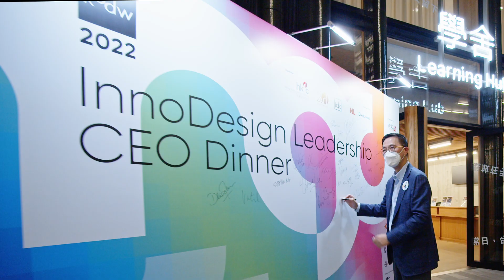KODW 2022 InnoDesign Leadership CEO Dinner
KODW 2022 concluded on a high note with the KODW InnoDesign Leadership CEO Dinner at M+. This remarkable evening was graced by Mr Kevin Yeung Yun-hung, GBS, JP, Secretary for Culture, Sports and Tourism, HKSAR Government, industry leaders and many more, and featured a Leadership Roundtable session that offered insights on creative leadership.